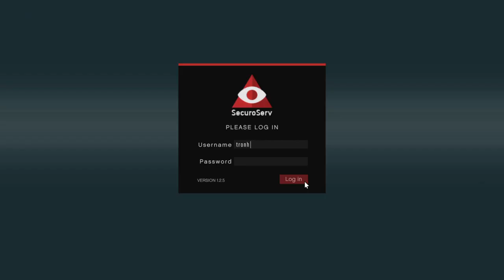Grand Theft Auto V online 589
I don't remember what I was doing when I recorded this it was a while ago and
some stuff might be out.Dated. also, the was made before the newest expansion